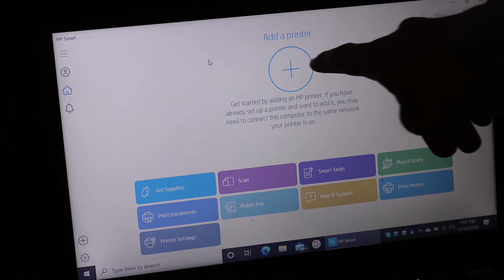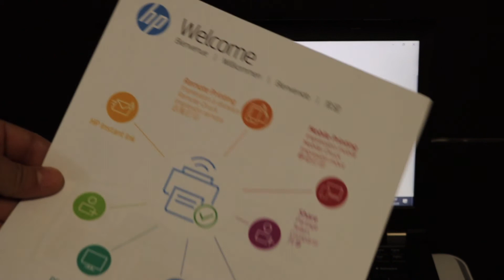HP Envy 6055, 6055e SetUp Windows 10, Review !!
This video reviews the method to do connect your HP Envy 6055 All-in-one printer to the WiFi network of your home and office. It is really easy to set up the printer with Wifi. This is a wireless setup for wireless scanning and printing. You can use windows 10 laptops or computers.